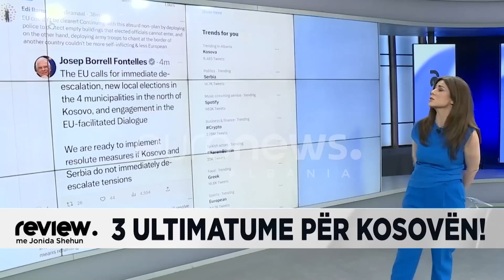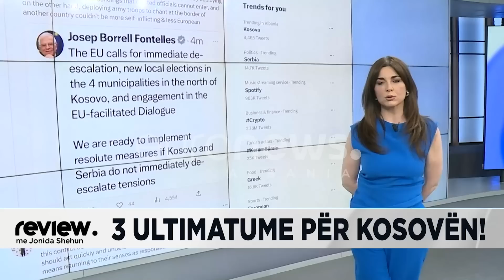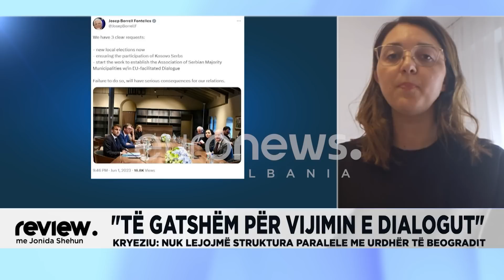SHBA-BE tre ultimatume për Kosovën! Rama "Godet Kurtin, ndjek pas ndërkombëtarët!